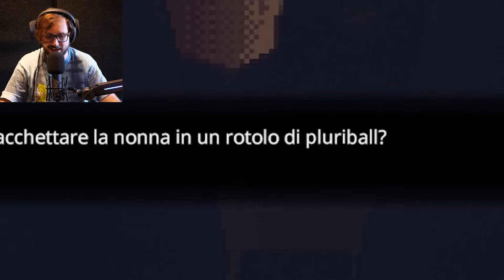C'è un Robot Killer Nelle Palline. (Ho Rotto Fnaf Into the Pit)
PoggoDoggo gioca a FNAF INTO THE PIT ossia il NUOVO GIOCO HORROR di FNAF che è TERRIFICANTE ma allo stesso tempo STUPENDO! Questo gioco è FATTO BENISSIMO ed è per questo che mi ha fatto CACARE SOTTO TANTISSIMO HAHAHAHA Le PALLINE ci TELETRASPORTANO nella PIZZERIA di FNAF?! NIENTE SPOILER! Direi che è FINITO MALE anzi...MALISSIMO!

Tag Aggiuntivi: fnaf, five nights at freddy's, fnaf into the pit ita, fnaf into the pit download, fnaf into the pit full game, fnaf into the pit poggodoggo, fnaf into the pit gameplay, momenti divertenti, poggodoggo, pongodongo, mrdomi, acquabagnata, drcat, lya, illyachin, fnaf into the pit pongodongo, fnaf into the pit gioco steam, giochi horror, horror reaction, jumpscares, spaventi divertenti, fnaf into the pit finale, fnaf into the pit all endings, nfnaf into the pit tutti i finali, fnaf ita, fnaf poggodoggo